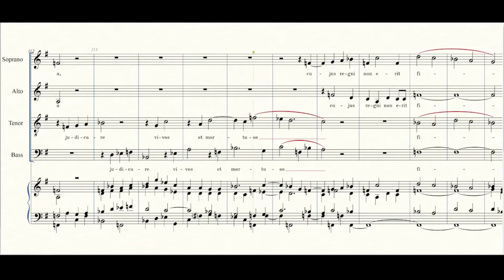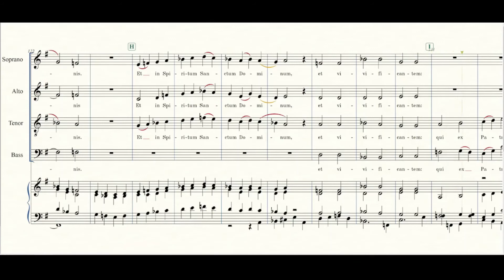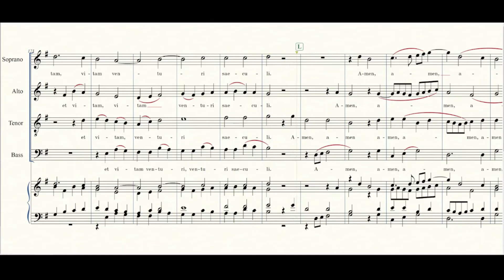Credo "Missa Christus Latens Hortulanus", OMNIBUS Edition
Practice Track for my composition, Missa Christus Latens Hortulanus (Christ Hidden as the Gardener).  This is the Credo of the Mass.  The intonation of the priest is not included here but is planned to be from "Creed III".

DONE IS THE NEW PERFECT!  Be merciful - this is only a practice track!